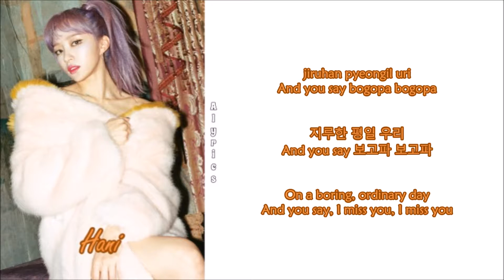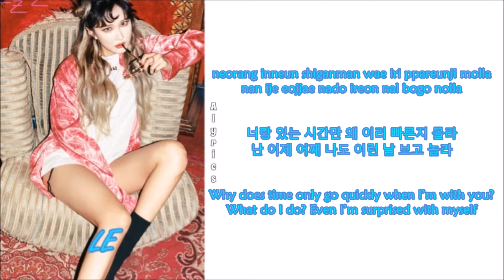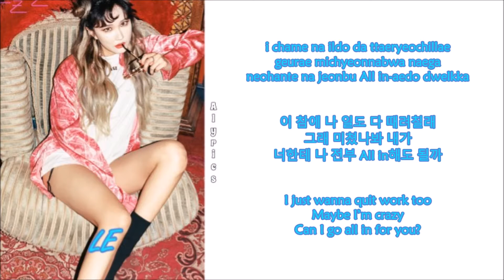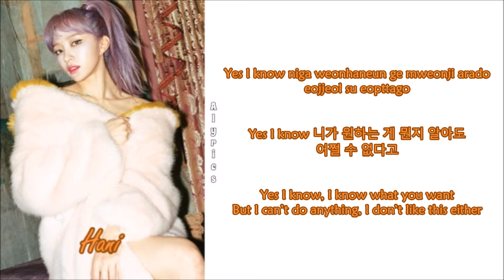EXID (LE X Hani) - Weeknd (Rom-Han-Eng Lyrics) Color & Picture Coded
Credits to
Korean: music.naver
Rom: CCL
Eng: pop!gasa